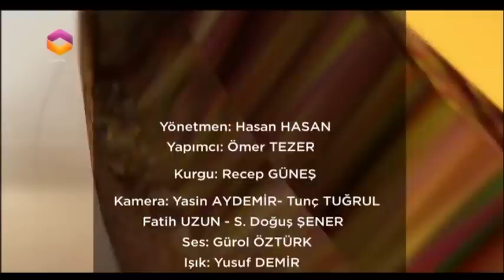Bâd-ı Sabâ Programı Fatih Koca - Konuk: Umut Mürare - TRT Diyanet TV (14 Ocak 2015)